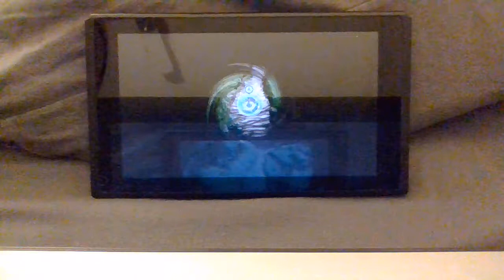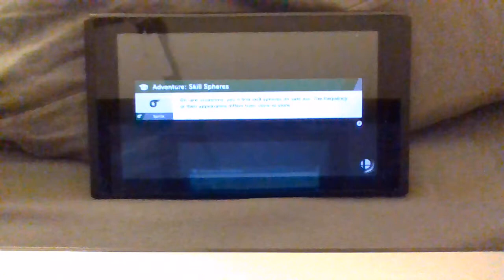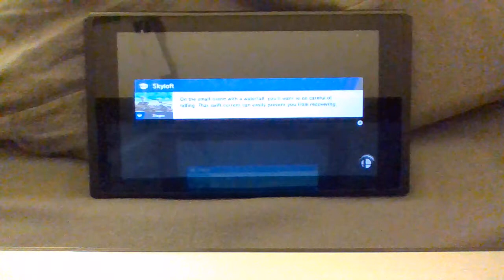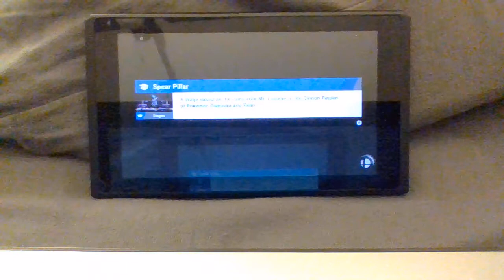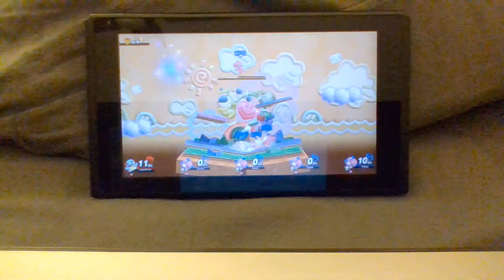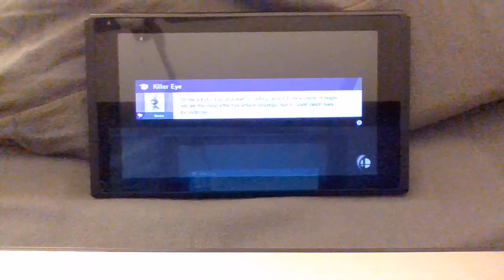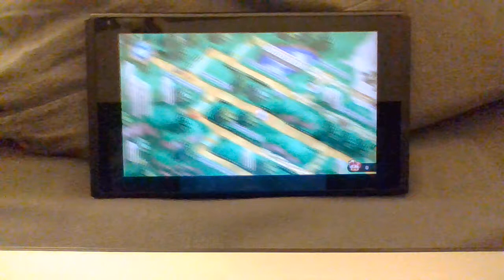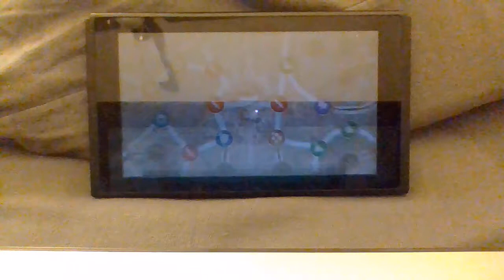SSBU World of Light - Very Easy, No Spirits Challenge [Part 38: Pokemon Trainer]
Ultimate must come immediately after Brawl if Pokemon Trainer's Squirtle and Ivysaur are both unevolved and the cliff at the beginning of World of Light is the same as that in Brawl (just with more characters).